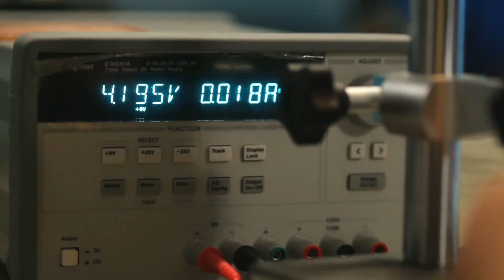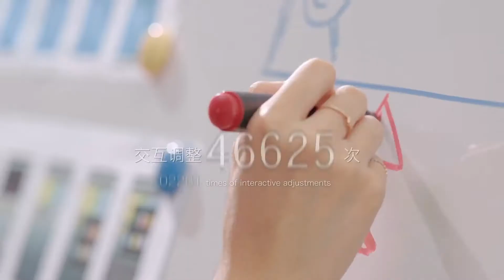MEIZU MX3 Manufacturing Process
想獲取有關MEIZU的最新動態、產品資訊及優惠、更多有趣的事情，可關注MEIZU Hong Kong Facebook官方專頁，並可透過"Like"支持我們，謝謝！